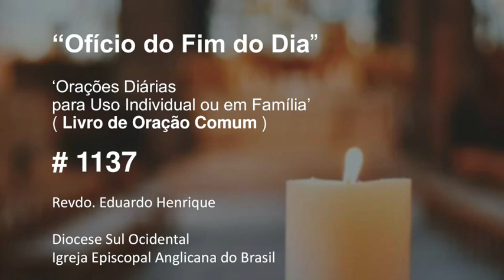Ofício 'No Fim do Dia' #1137 - 23.jun.23 (Revdo. Eduardo Henrique)